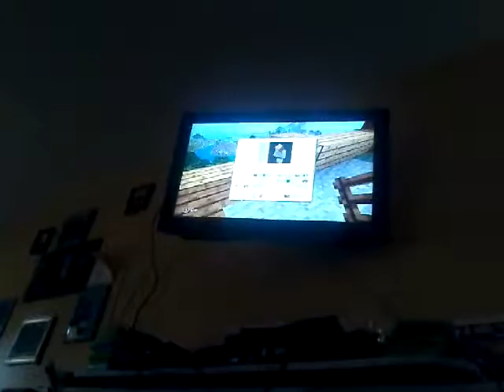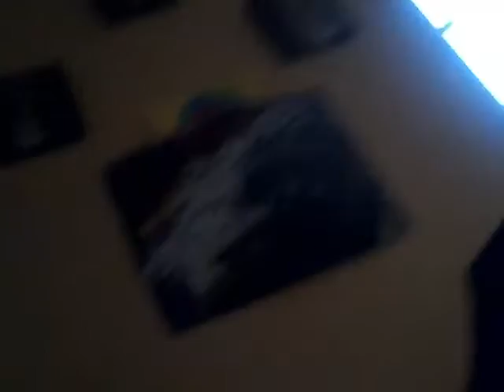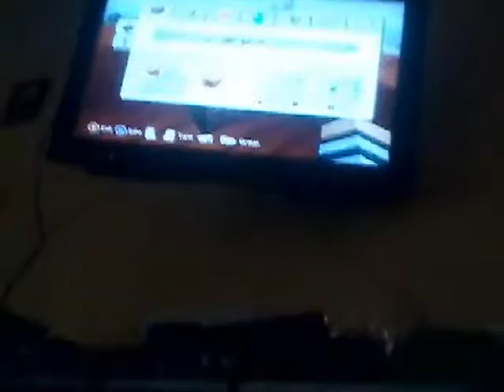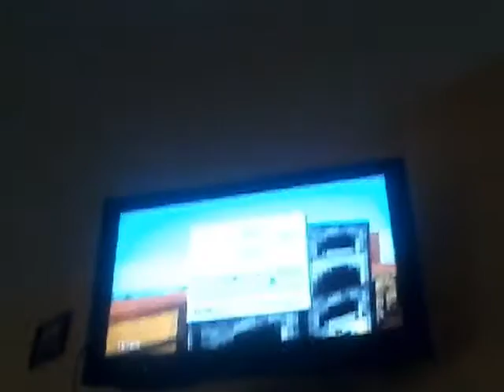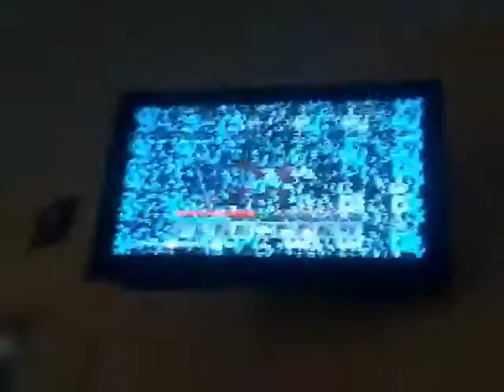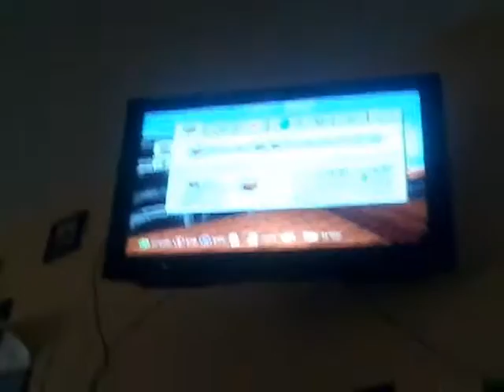October 23, 2016